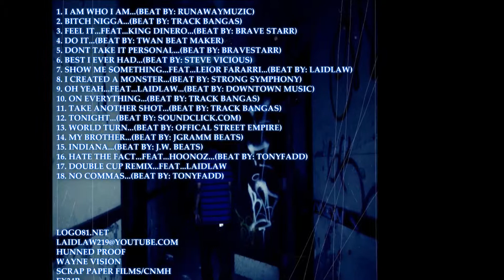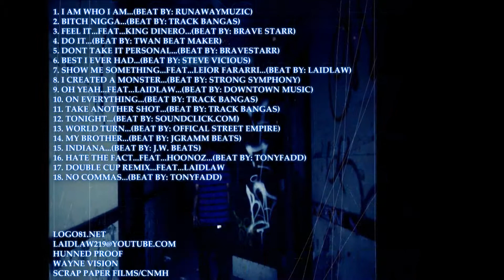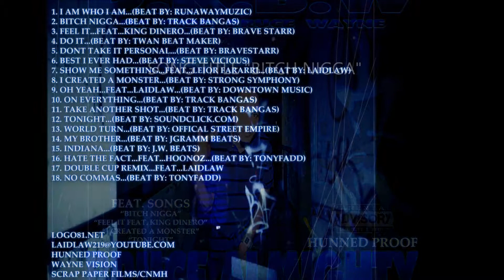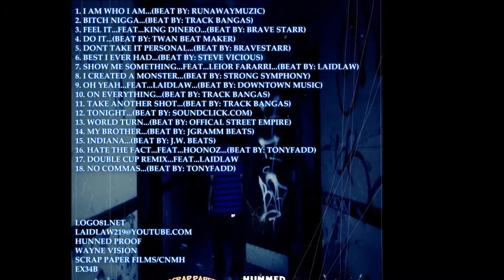2. BITCH NIGGA (D.K.B.W. Da Kidd Bruce Wayne) (Bruce Almighty)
2. BITCH NIGGA (D.K.B.W. Da Kidd Bruce Wayne) (Bruce Almighty) laidlawproductions / Go Lucky Films / logo81.net / Scrap Paper Films / Wayne Vision / Ex34b...